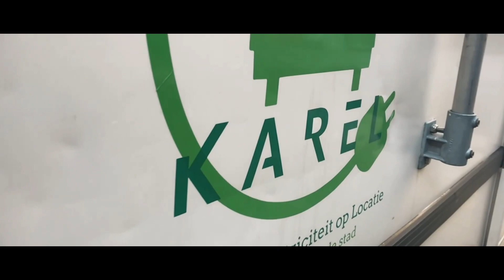Watsgaande: Klimaatschande!!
22 januari, 19.30u - 21.30u New Metropolis, Duurzaam Zuidoost.

Wat is gaande met zonnepanelen, groen gas en windmolens in Zuidoost? Kun je er zelf iets mee of juist niet?

Deze video is ter promotie van het programma Duurzaam Zuidoost, met dank aan Dennie Armelita, Moving Arts Project en Mediacollege zuid.